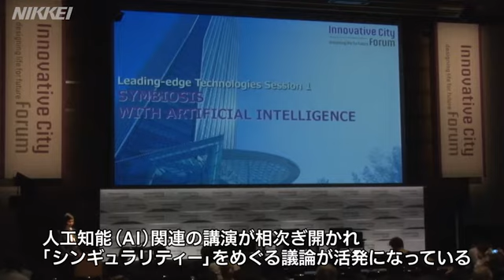「ＡＩ進化、法や倫理と足並みそろえよ」 ＭＩＴ伊藤穣一氏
人工知能（ＡＩ）が人知を超える日は来るのか。ＡＩの台頭で暮らしや社会はどう変わるのか。インターネットやＡＩに造詣の深いＭＩＴメディアラボの伊藤穣一所長が予測する。（日経電子版11月7日公開）